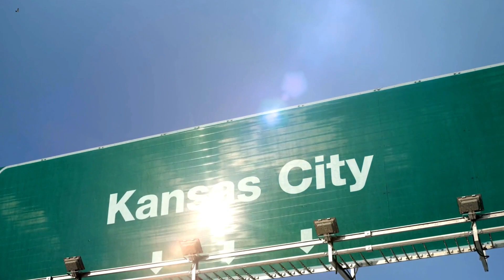"The Hidden Gems of Kansas: Exploring the Heartland"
In this captivating video, we take you on a mesmerizing journey through the hidden gems of Kansas, unveiling the mesmerizing beauty and charm of the Heartland. Get ready to be immersed in a world of captivating landscapes, rich history, and warm hospitality as we explore this often-overlooked state.

Embark on a scenic adventure as we traverse the breathtaking prairies and rolling hills that stretch as far as the eye can see. Discover the enchanting power of nature as we showcase the awe-inspiring geological wonders that adorn this magnificent state. From the towering Flint Hills to the stunning rock formations of Monument Rocks, Kansas is a treasure trove of natural beauty.

But Kansas isn't just about picturesque landscapes; it resonates with an intriguing history that will leave you awe-inspired. Uncover the stories of legendary figures such as President Dwight D. Eisenhower, who called this state his home. Delve into the rich Native American heritage and immerse yourself in the vibrant culture that shaped this land.

As we journey through this fascinating state, we can't help but mention the friendly and welcoming people that make Kansas truly special. Experience the Midwestern hospitality firsthand as we interact with locals who are more than happy to share their stories and show you what makes their community unique.

00:00 Intro music and video
02:34 Expressway Scene and Upbeat Music
03:26 Skyline at Night
03:56 Buildings and Water Scene
04:24 Skyline in the Daytime
04:58 The Rural Areas with Nature Sounds
05:11 Oil Pump - Pumping Oil
05:45 Wind Power
06:17 Industrial Factory
06:36 2nd Oil Pump
07:04 3rd Oil Pump
07:21 Livestock
07:34 Corn Field
07:53 Wheat Field
08:22 Highway Where Snow Melted
08:39 A Boat on a Lake, Sounds of Nature
09:14 Man Fishing